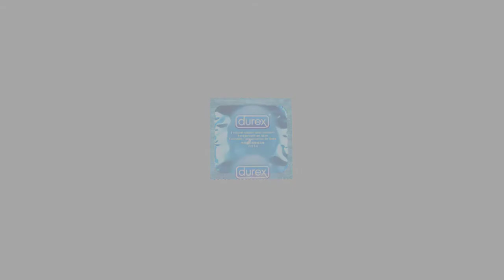5 COSAS QUE NO SABÍAS DE POKÉMON PRIMERA GENERACIÓN